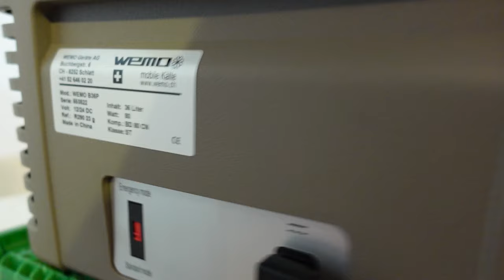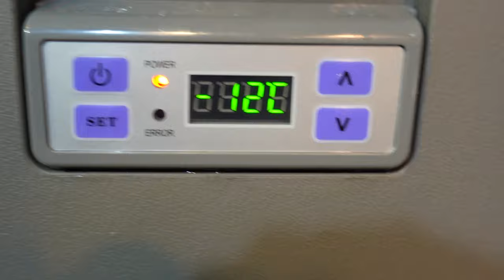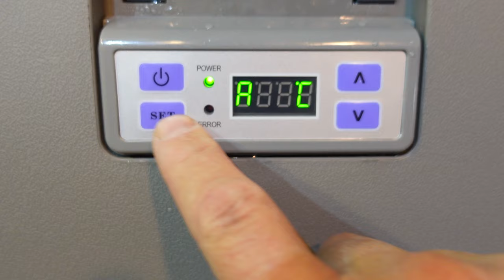WEMO B36P Kompressorkühlbox 12 Volt natürliche Kältemittel R290 Mass RAKO-Kiste Innenmass Preis